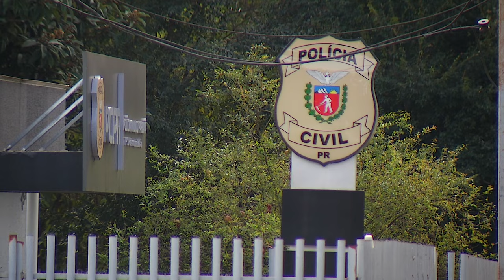Câmeras de segurança de supermercado em Beltrão registra agressão contra mulher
Segurança: Fato que ainda repercute do final de semana, registrado em Francisco Beltrão é deste caso, registrado por câmeras de segurança de um supermercado, localizado no Bairro Vila Nova. Nas imagens é possível ver um homem praticamente arrastando uma mulher pelos corredores do estabelecimento. Neste momento, numa gôndola ele pega três facas e sai em direção a porta de saída do mercado. Informações dão que em determinado momento ele a segurou pelo pescoço e ameaçou a vítima de morte. Funcionários do estabelecimento perceberam a gravidade da situação e tentaram intervir, foi nesse momento que o homem partiu para cima deles empunhando as facas.